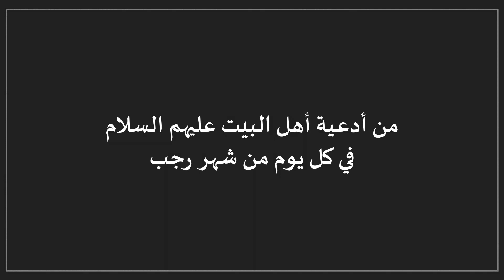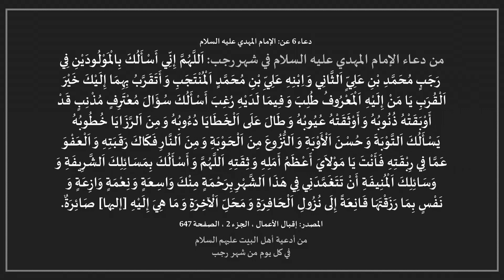أدعية شهر رجب عن أهل البيت عليهم السلام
Ahlulbayt sayings